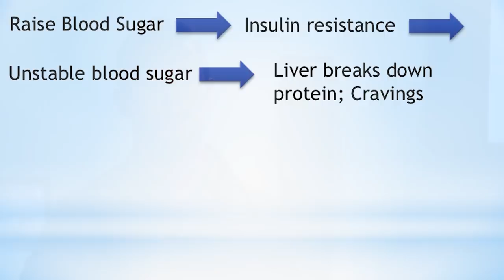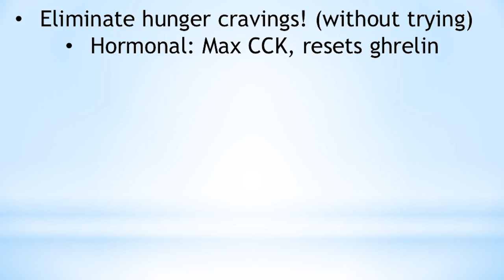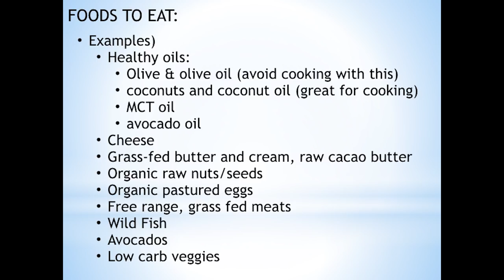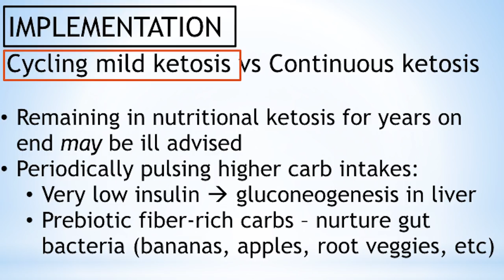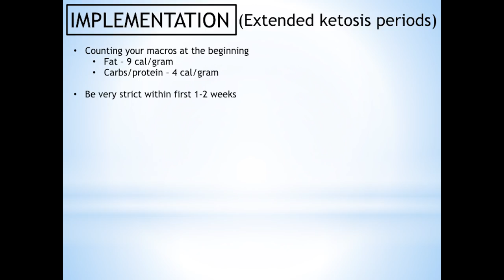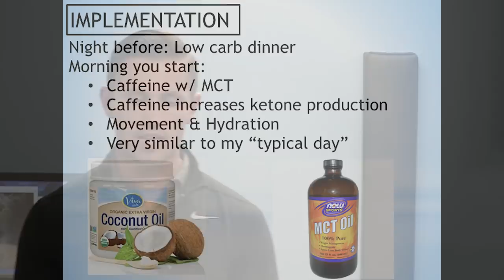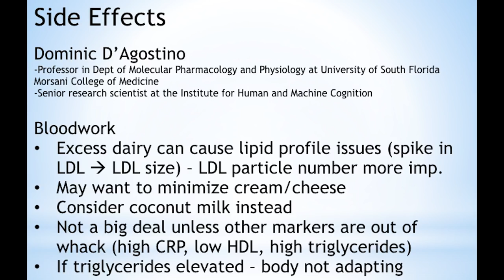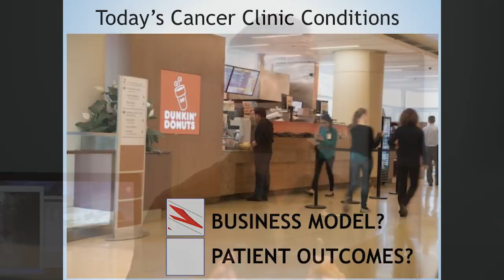Ketogenic Diet: Everything You Need To Know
In this video, Dr. Mike goes into great detail on how to properly implement a ketogenic diet and intermittent fasting into one's lifestyle.